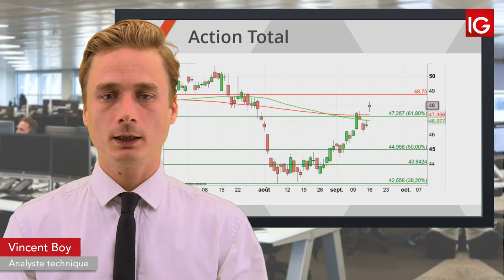Bourse - TOTAL, la hausse du pétrole profite au titre - IG 17.09.2019